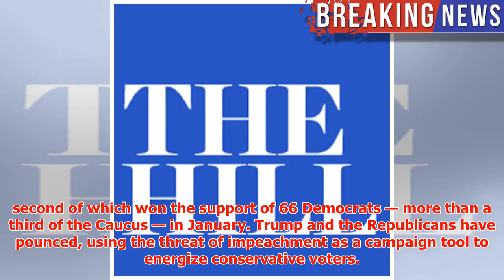Dems face pressure to focus on economy, not Trump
► Democratic leaders in Congress are coming under criticism from liberals who fear the party is spendi...